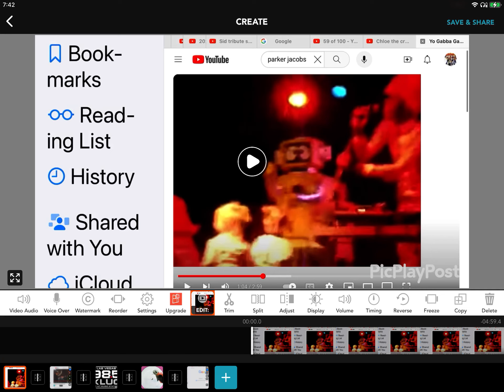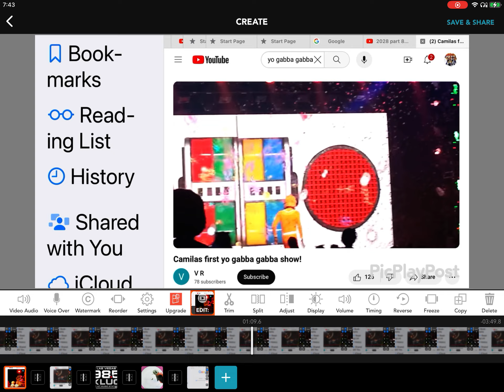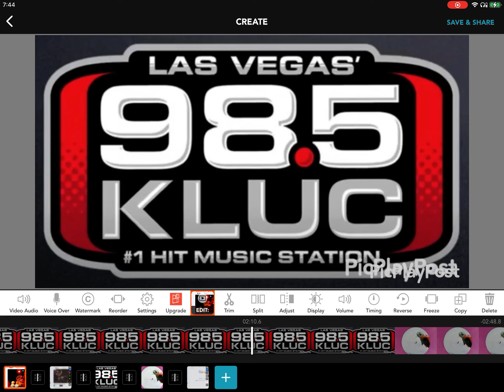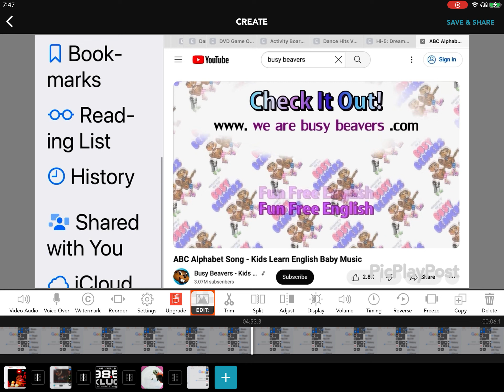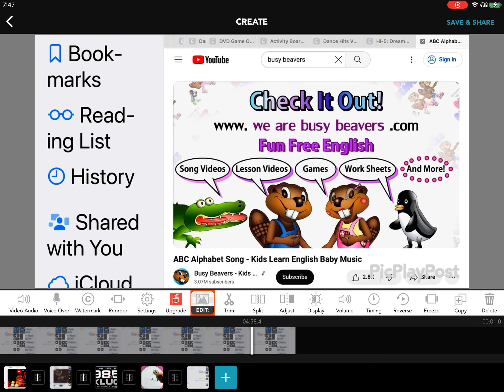All Artist 13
And DVD Release For Digital Download In The US On 7/2/2024.